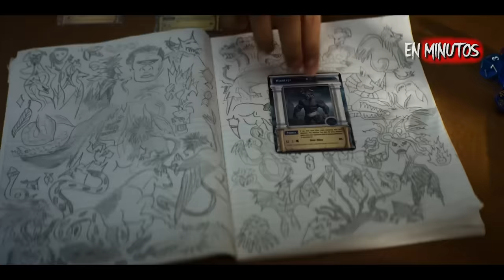PERCY JACKSON Y LOS DIOSES DEL OLIMPO | RESUMEN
Resumen de Percy Jackson y los Dioses del Olimpo.